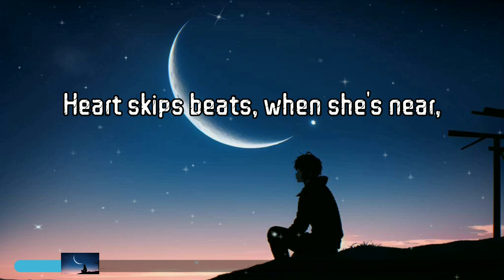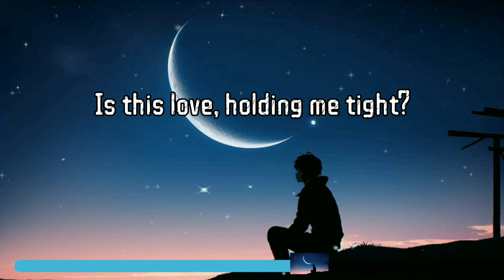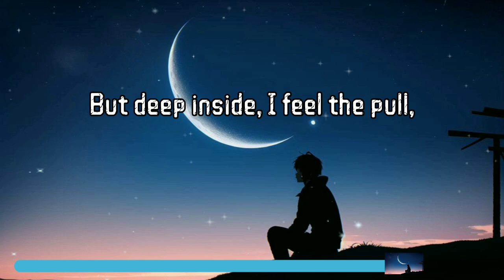Unspoken Love - Tuneinspire | Lyrics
"Unspoken Love: A Reflective Ballad"

👉Lyrics in tagalog👇👇

Nawawala sa mga iniisip, hindi makalaya,
Iniisip kung bakit siya ang laging nasa aking paningin.
Ang puso'y bumibilis ang tibok kapag siya'y malapit,
Ito ba'y pag-ibig na ngayon ay kinakatakutan ko?
Ang kanyang ngiti, nagbibigay liwanag sa kwarto ba ito?
Ang kanyang tinig, parang isang matamis na tugtugin ba?
Mga tanong na nag-ikot-ikot sa aking isipan,
Ito ba'y pag-ibig na mahirap hanapin?
Ang mga panaginip puno ng kanya, gabi at araw,
Hindi maipaliwanag, kung bakit nararamdaman ko ito.
Mga paruparo'y naglipad, sa kaloob-looban,
Ito ba'y pag-ibig, na hindi ko kayang itago?
Mga sandaling iniukit, mabilis na tingin,
Ang puso'y kumakabog, nagtatangkang mangahas.
Gusto ng mas marami, sa bawat pagdampi,
Ito ba'y pag-ibig, gaya ng iniisip ko?
Ang kanyang tawa, na nagpapaganda sa lahat,
Ang kanyang mga mata, na tila kumikislap ng malakas?
Duda at tanong, walang katapusang paglipad,
Ito ba'y pag-ibig, na mahigpit na humahawak sa akin?
Nawawala sa mga iniisip, hindi ko kayang bitawan,
Siya ang isa, ito'y alam ko.
Simple na mga salita, pero mahirap isambit,
Ito ba'y pag-ibig, na siyang nagpapatnubay?
Kaya narito ako, na may iniisip tungkol sa kanya,
Ito ba'y pag-ibig, isang magulong larawan?
Ngunit sa loob-looban, nararamdaman ko ang hila,
Ito ba'y pag-ibig, na nagpupuno sa akin?

🎶 Immerse yourself in the soul-stirring melodies of "Unspoken Love," a ballad that delves into the intricacies of love's silent language. Lost in contemplation, the lyrics paint a canvas of emotions—questions unanswered, hearts entangled. 🌌 Allow the gentle, reflective tempo to guide you through the labyrinth of admiration, curiosity, and the unspoken longing that lingers in the air.

🎵✨ Let the poignant lyrics and evocative composition transport you into a realm where emotions dance with every note. This is more than a song; it's an experience. 🌠 UnspokenLove ReflectiveBallad LoveSong MusicalReflection SoulfulMelody CuriousLove HeartfeltTunes MusicIsLove Songwriting BalladFeelings MoodMusic MusicOfTheHeart UnspokenEmotions DeepThoughts SubscribeNow 🌟